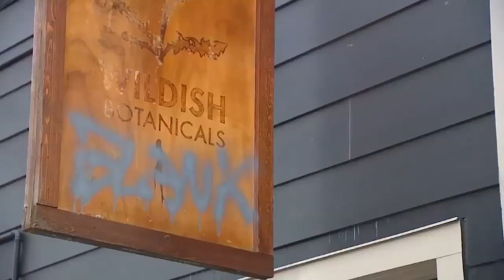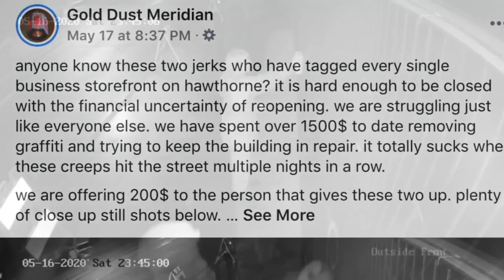Businesses on SE Hawthorne Blvd. recently tagged with graffiti